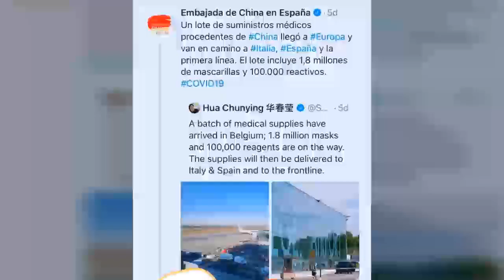Hello World!We Are Ready!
INCARGO.S.L
“Hero don’t have the need to be known as heroes, they just do what heroes do, because it is right and it must be done”
The courage of those among us who take care of the sick and dying, who choose to stay at the forefront to fight the virus, who bear fear, burden but still carry on,all of them are equal in courage to the dramatic feats of anyone we usually consider to have prowess or power.
To persevere, without any expectation of assistance or recognition, is an act of heartbreaking heroism, we will fight together to win the battle!!
The Green channel of epidemic prevention and medical appliance already cover Spain, if any donation, please contact INCARGO.S.L
Please the contact ways are at the end of the video.
INCARGO.S.L
C/ O´Donnell 18, 3˚J, 28009 Madrid (Spain)
Nancy Zhu (Asian Market Manager)
Wechat:nacy5240
Tell :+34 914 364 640